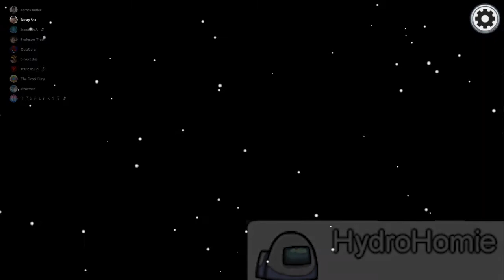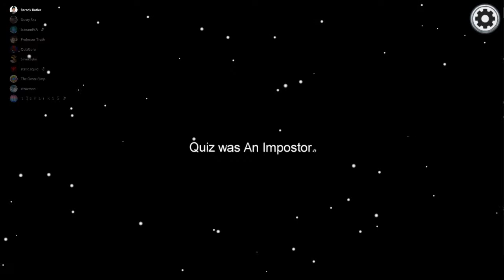Among Us ➤ Match 02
Play Date: Sep 20, 2020

Players:

- Quiz
- Truth (HydroHomie)
- Zeke (Not Zeke)
- The Omni Pimp (Omni)
- IzanamiVA (Tara)
- Dustysox (Dusty)
- Xtravmon
- Brock
- Sparx